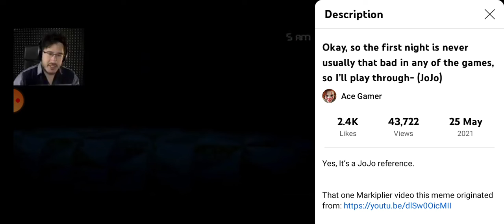okay so first night is never usually that bad in any of the games so l'll play through